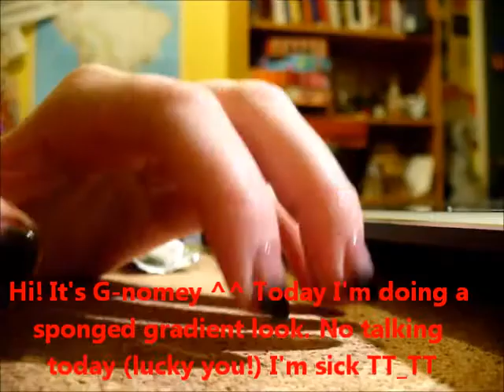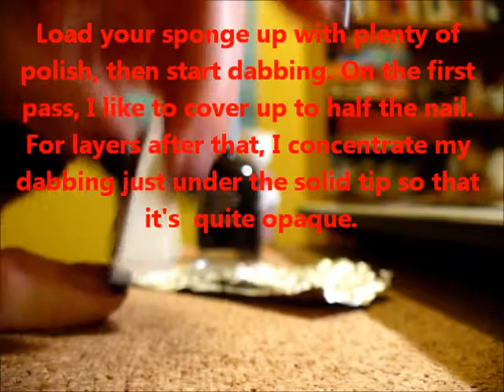Sponged Gradient Nails